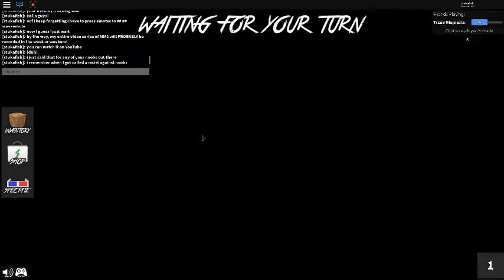Murder Mystery 2 With Stukafish Gaming | S1 E2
-No Description- I am too lazy xD